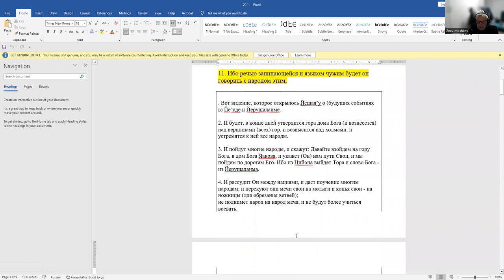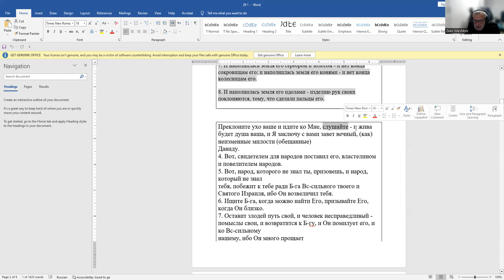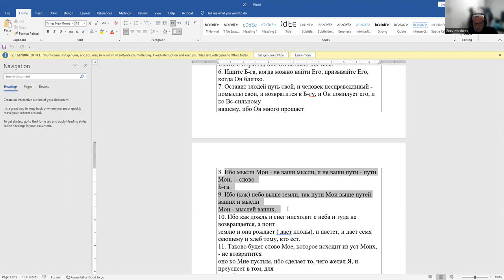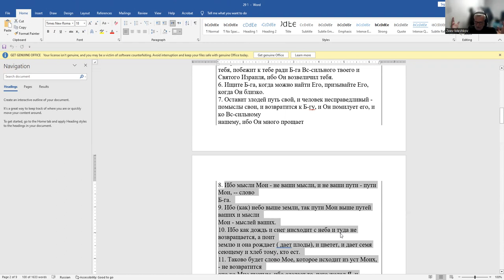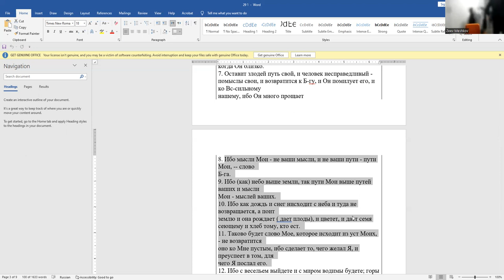Продолжаем изучение книги Йешаяу: пророк о соблюдении заповедей. Рав Зеев Мешков